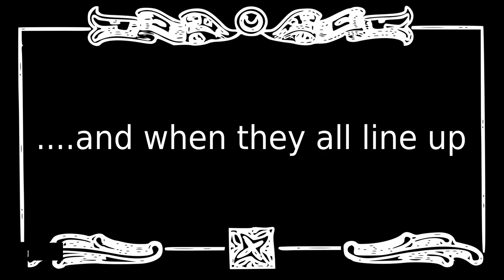The 5 W's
Kayak Fishing video by FiloCipher

Orlando Kayak Fishing Community

Recorded 11/8/2021

Fishing for reds in the winter